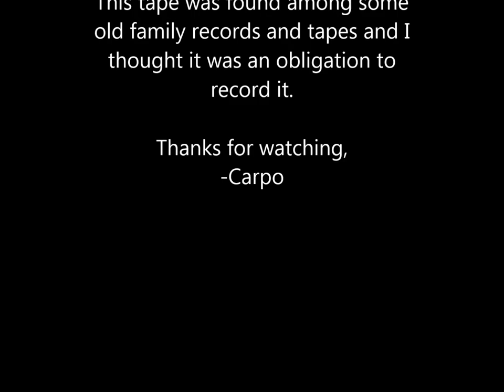JFK Assassination Coverage- (Live?) 11/23/1963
I found an old reel-to-reel tape in some family boxes long ago, and it has been sitting in my closet for a few years. I finally set up my recorder and one of them said 'JFK Death" on it.
  Intrigued, I listened and it appears to be a CBS recording of the event as it unfolds. I am not sure of the original source, so if anyone out there does know please do post it in the comments.
Interestingly I notice at the beginning it says 'this tape is being made. ' so I am not sure where it came from.
The second half appears to be some clips from JFK speeches, and it ends with him discussing race issues but it cuts off abruptly. Is it the same broadcast? I don't know. maybe you do!
  I know it is not a perfect recording, I did my best with what I had for source material. I just felt it had to be shared.
  I believe it was recorded by Walter Otto, my father in law (RIP) so thanks for taking the time to record it, Wally, history does not document itself without us helping it along. I am that guy, always documenting things, but back then there were very few options to record events.

This is being posted with no copyright infraction intentions, and if anything here is not free to use I will remove it at the request of the owner. I am only hoping to share. for the sake of education.

THANK YOU TO ALL MY PATRONS! Past and present. if you would like to be added to the list, it would be my honor!

MANY THANKS GO OUT TO:

Angel Beer

Aron Goch

Bas Brinkhuijsen

Bill Hunt

Bradley Noskowiak

Case van der Burg

Dan Evans

Daniel Jagetsberger

Deedster

Diane Rhines

Dustin McCreery

Growling Griffin

Hillary Sanders

Icarus machine

Jane Beyer

Joe Mann

Joseph Wileman

Josh O'Brien

Laurie Frisbey

Laurie Hilliard

Marie Costello

Mark gibb

Martin Fleischman

Martina Gibbs

Nichole Lee

Pup Alex

Riso Art

River Millican

Ronald Hess

Skip Rosendaal

Spencer

Tami Compton

The God House

Todd Krough

Zachary Peach

Zelda Zonk

Growling Griffin

   I try to bring a collected and rational view to an irrational society, to the best of my ability. I am not perfect, I don't have all the answers, but I do my best to educate myself on the things I talk about and love to learn.

 And I appreciate all of you who have contributed to my channel, you are awesome...  totally awesome. I do this for the love, but some have expressed a desire to share, so I humbly make the option available
(With no expectations!!  lol...)
 If I ever actually make anything on the channel, I will use it to spend more time in detail and specific topics. I would love to make videos full time, but also realize that takes a lot of work, which is why I seldom have time to edit my videos.

They be Raw Dawg.